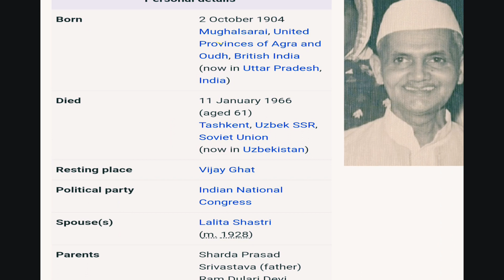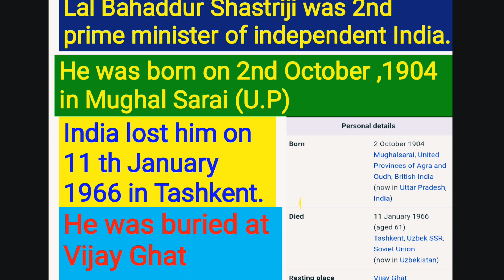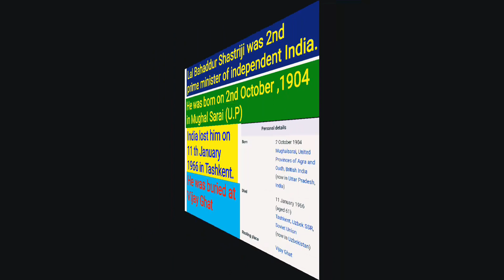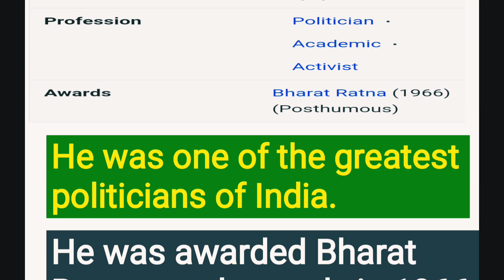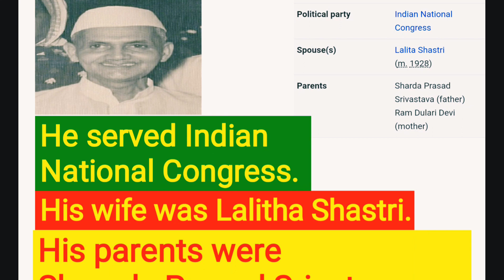Profile writing :Lal Bahadur Shastri {SSLC English SCORING Package}